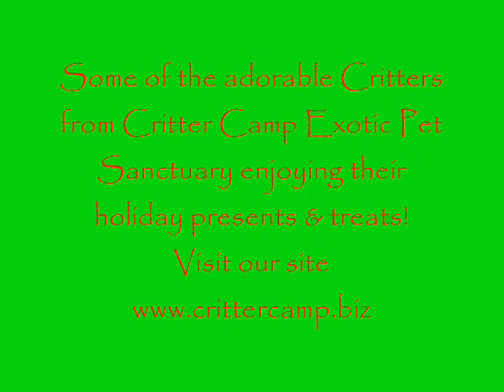Rescued Cute Animals Holiday Presents 2008 Critter Camp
Some of the 250+ rescued exotic pets here at Critter Camp Exotic Pet Sanctuary enjoying their holiday presents this year, 2008. Thank you to all the wonderful folks who sent gifts and support the santuary! The Secret Santas from the Ferret Giving Tree were especially generous this year!! Thank you all so much!! and sign up for our FREE email newsletter too!